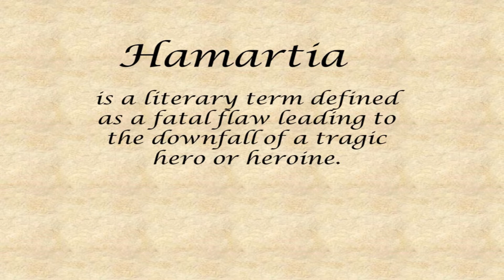Hamartia (The Library) Creative Mode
Hamartia is  a literary term defined as a fatal flaw leading to the downfall of a tragic hero or heroine.

Enter at your own risk...